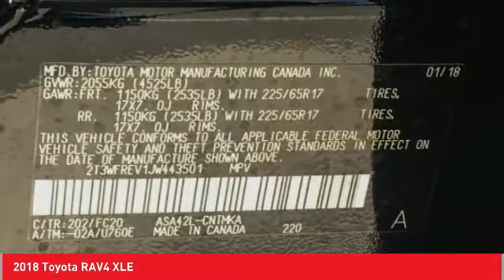2018 Toyota RAV4 Cathedral City CA 236567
2018 Toyota RAV4 XLE

Recent Arrival!brbr23/30mpgbrbrToyota of The Desert has one of the largest New Vehicle Showcase Rooms on the West Coast. We carry in-stock about 325 models to choose from and take great pride in bringing you a beautiful state-of-the-art, ultra-modern location. In Addition, our inventory is protected from the desert elements such as sand, wind and sun in a shaded multi-level structure until you make your selection. We are one of only several dealerships in the Coachella Valley offering this extra level of protection of our vehicles. Featured Amenities include an oversized, highly interactive automobile showroom, All-new service drive reception area including three customer lounges. Parts and Accessories Boutique, TV, reading area, Tranquil study area with wifi throughout and high speed internet terminals. Young person's play/activity center with video and reading material. Complimentary snack booth with gourmet hot beverage machine. New Vehicle Delivery Center with trained delivery specialists knowledgeable in vehicle systems setup and customization. (E.G., Bluetooth Technology, Audio Streaming Apps, Navigation GPS, etc) Easy and flexible vehicle delivery process. Expedited and assisted document execution, home or work delivery, non-local vehicle delivery assistance (fees may apply and where allowable by law.)brbr2018 Toyota RAV4 XLEbrbrCloth.brbr**ADVERTISED PRICES DO NOT INCLUDE ANY DEALER INSTALLED OPTIONS AND AD PRICES EXCLUDE LEASES** Price does not include Taxes, Tags, Title, and Licensing Fee. Price includes: $500 - TMS Customer Cash - LA. Exp. 02/28/2018